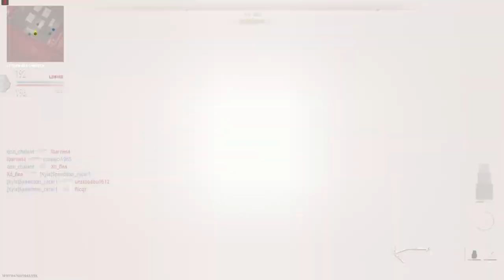Modern Warfare 2 Gameplay # 3353 Team Deathmatch on Shipment using the Icepick